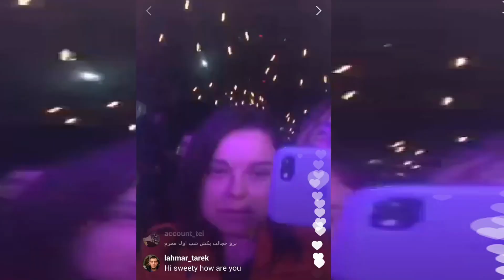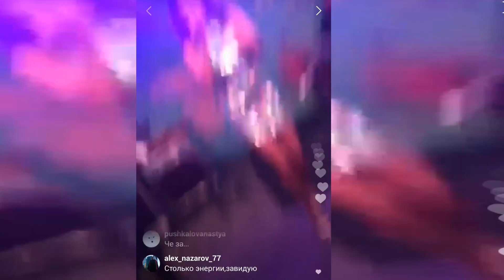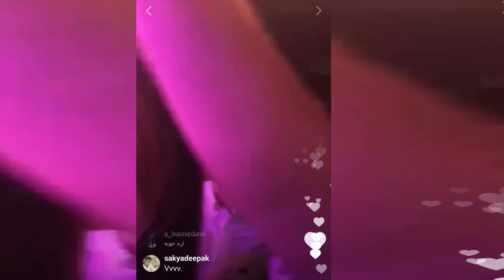Наташа Королева отжигает под хит ПОПАНБЭНД Стирала тебе трусы !!! (клуб VALENOK 22.09.2017)